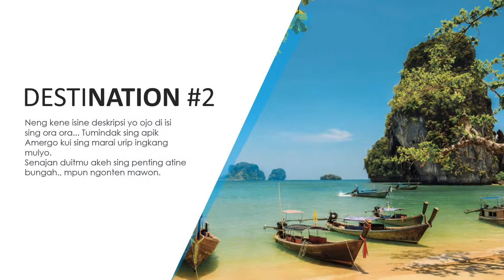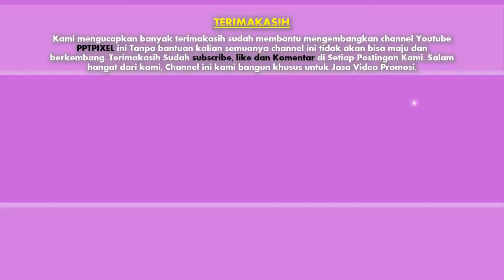Jasa Editing video Iklan, Company Profile di Kebon Kosong, Harapan Mulya, Cempaka Baru, Jakarta